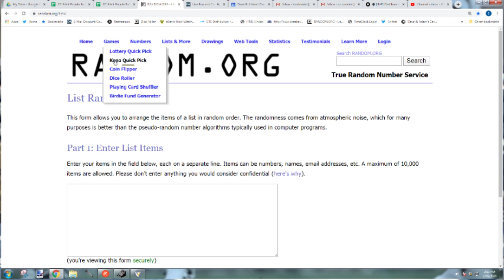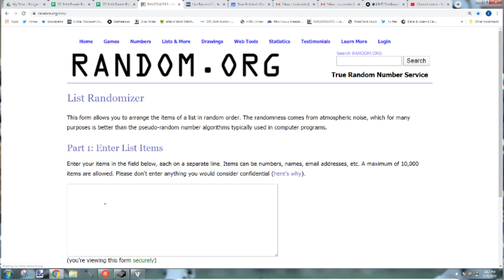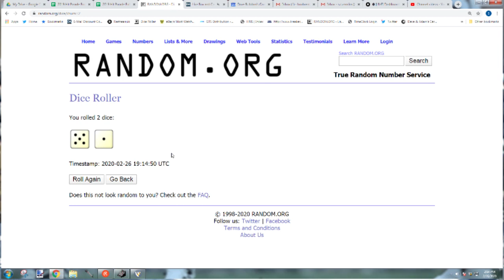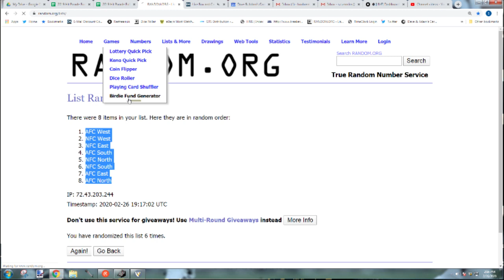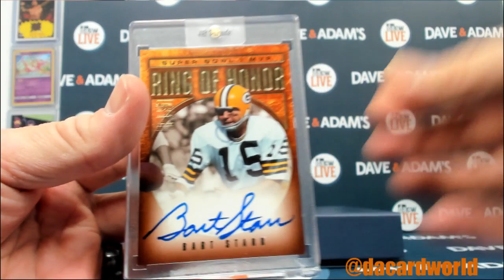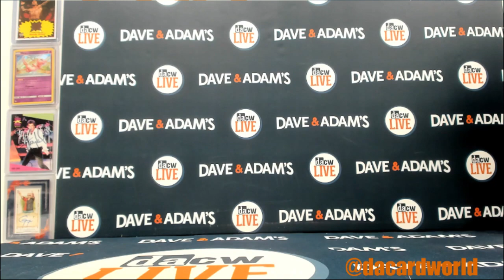2 Hit Parade Football Breaks 2/26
-2019 Hit Parade Full Size College Football Helmet 1-Box Series 1- DACW Live 6 Spot Random Break #5
- 2019 Hit Parade Football Sapphire Edition Series 2- 1-Box- Dacw Live 8 Spot Random Division Break #1